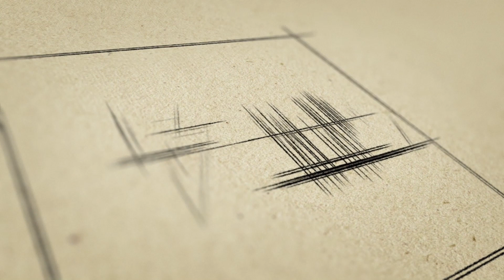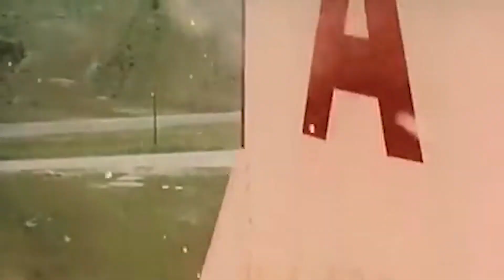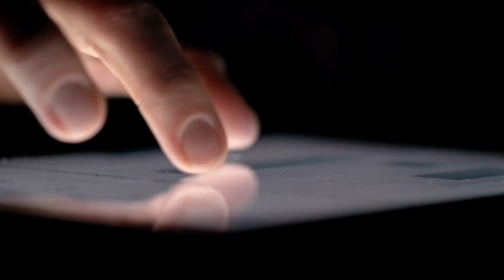The Most Important Space Missions in the Human History Ever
Space exploration has been humanity's goal for untold millennia, and we ultimately accomplished that goal a little over seventy-five years ago. While some space missions have shown us how far we can go as a species, others have brought us to our lowest points and how much we can suffer.

Here are the most important space missions in the history of humanity ever.